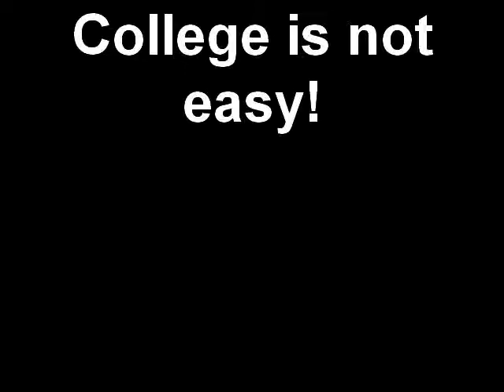NYLF/CS at UCLA: College Is Not Easy: School of Business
University of California at Los Angeles